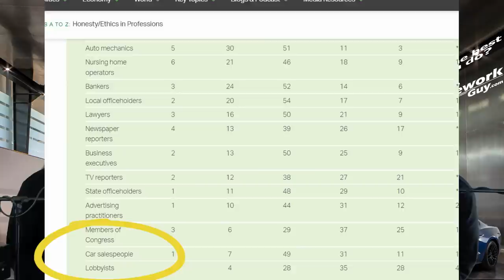Do Car Salesmen Deserve the Bad Reputation? Reaction Steve Richards Kevin Hunter The Homework Guy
Reaction to Car Sales Trainer Steve Richards, as he tries to justify the behavior Car Salespeople.

A CAR DEALER WANTS TO:
1. SELL every car for the Highest Possible Price.
3. LOAD every Car Deal full of Fees and Finance Products.
4. OFFER Lowball numbers on every Trade Vehicle.

THE HOMEWORK GUY TEAM (THG) HELPS CAR BUYERS TO:
1. BUY a Car from Dealers or Private Party Sellers at the Lowest Price.
2. PAY Cash or Finance with their own Bank or Credit Union.
3. DECLINE Dealer Fees and Finance Products.
4. TRADE / SELL their current vehicle for the Best Value.

1. What you need to know before buying a car.
2. Information you need when buying a car at a dealership.
3. Benefits of Buying a Car from a Dealership or Private Party.
4. Questions to ask at a Dealership
5. Car buying tips and tricks from the experts
6. How to Buy and Pay for a Car with Cash
7. Using Carmax, Edmunds, TrueCar, Autolist, or Kelley Blue Book for Car Pricing Info.
8. Buying a Car out of state.
9. Taking Control of the entire Car Buying Process.
10. What to do if Scammed.
11. Illegal things Car Dealers can do.
12. Understanding Dealer Financing Tricks
13. How to Avoid Dealer Scams.
14. Reactions to Sales Training conducted by Car Trainers.